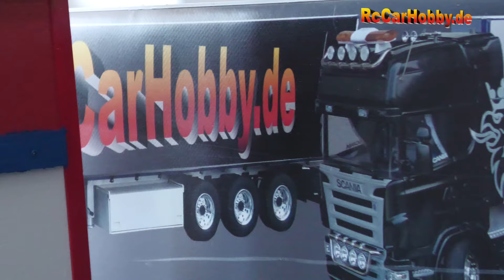SPECIAL R/C TRUCK ACTION Indoor Parcours Ostalb 623 p3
Amazing RC truck action at the indoor parcours of the IG TM Ostalb! Here we could see different RC models like excavators, wheel loader, track loader, fork lift and off course different nice trucks and more other construction machines.
RCCARHOBBY got an invitation to that driving day and we didn’t only filming, also driving, playing and had a lot of fun while meeting all these RC addicts and friends with their amazing RC stuff, with trucks, construction machines, many detailed, full functional, powerful R/C stuff, you will see more of it in upcoming clips!

For more information about the parcours look at their page

The next clips of this event will follow soon. And now sit back and relax.
You also can find and like our page on Facebook

RCCARHOBBY zu Gast auf dem Indoor Parcours der IG TM Ostalb.
Auf diesem tollen liebevoll gestalteten und fahrerisch sehr anspruchsvollen Indoor-Parcours hatten wir mit unseren RC Trucks, Baggern, Radlader, Laderaupen und andere Baumaschinen ordentlich Spaß und konnten uns nach Herzenslust austoben.
Infos zum Parcours findet Ihr unter